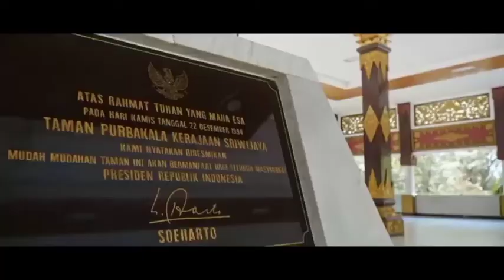South Sumatra Ready to Host FIFA U-20 World Cup 2021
south Sumatra Ready to FIFA world cup u20